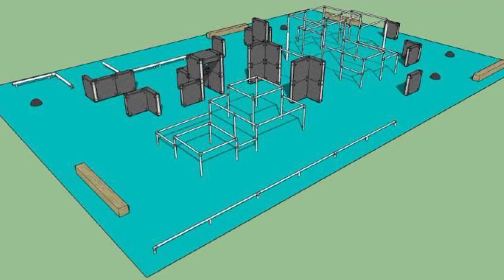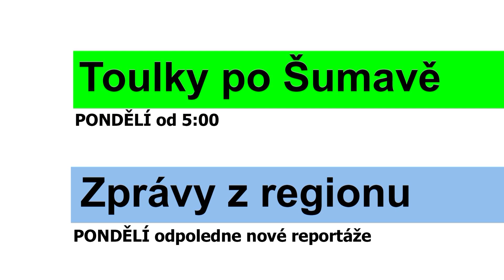Program televize FILMpro 16. – 22. 3. 2020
Aktuální informace ohledně opatření proti šíření koronaviru na Klatovsku sledujte v našem vysílání!

PONDĚLÍ-NEDĚLE  5:00-24:00
Zprávy z regionu
Opatření proti šíření koronaviru na Klatovsku - 1. týden
170. výročí narození Tomáše Garrigue Masaryka
František Novotný v Hifiklubu Klatovy
Plánované rekonstrukce v Klatovech – 2. část

ÚTERÝ-NEDĚLE 9:00, 13:00, 18:30 a 21:30
Film týdne:  100 let SDH Malechov (délka: 22 min.)

Hudební klub Alana Rohana: Lord

ČTVRTEK-NEDĚLE
11:30, 17:30, 20:00 a 24:00 Film z archivu: Cvičení hasičů v Klatovech r. 2010 (15 min.)
11:15, 17:15 a 21:15 Limuzína s Mírou Hejdou:  Eva Pilarová (opakování - 15 min.)

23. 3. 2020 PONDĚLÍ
5:00 Toulky po Šumavě - pásmo krátkých filmů